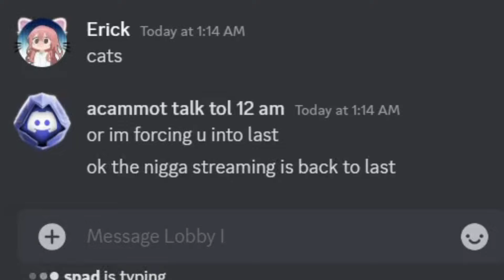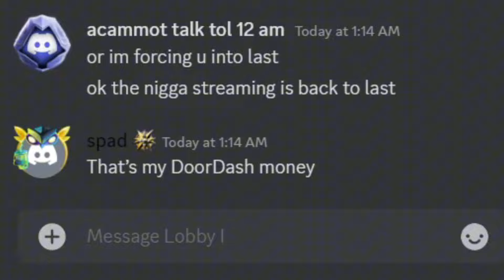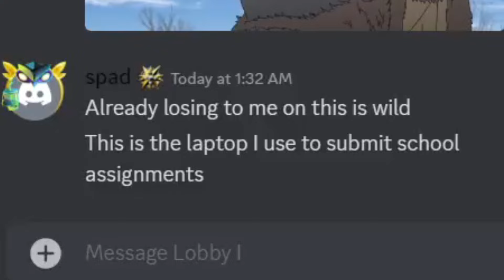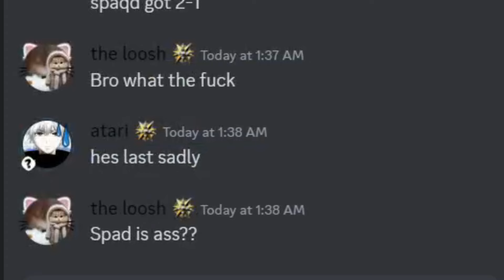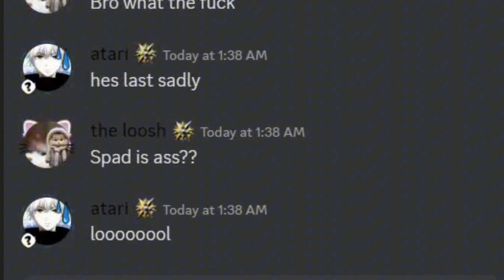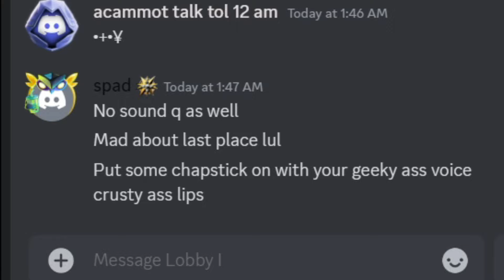“The Last in the Train” | A Deepwoken Story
Spad Vs The guy streaming